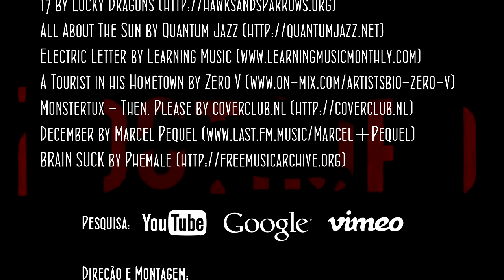Flávio Porto no programa Zootropo - TV Cronópios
Neste novo episódio do programa Zootropo, Rafael Spaca entrevista o ator e roteirista Flávio Porto. Flávio trabalhou na Vera Cruz mas a sua paixão mesmo é o cinema da Boca do Lixo. Além de ator, Flávio Porto também é roteirista, é coautor do roteiro de Sargento Getúlio, filme de Hermanno Penna, um dos grandes filmes brasileiros de todos os tempos. Flávio atua nesse filme, interpreta um padre em cena antológica contracenando com Lima Duarte. Flávio Porto tem mais de 30 filmes em sua carreira e hoje está bastante envolvido com o teatro. Assista agora, do começo ao fim, essa entrevista emotiva, emocionante, demasiado humana! Espalhe para os amigos. Espalhe humanismo.

O programa Zootropo traz um enfoque bem particular do cinema nacional, graças o Rafael Spaca e seu olhar agudo sobre temas pouco explorados pela crítica cinematográfica. Rafael é mantenedor do já famoso blog Os Curtos Filmes e recentemente lançou pela editora Verve o livro "Curta metragem, compilação de ideias e entrevistas do blog Os Curtos Filmes". Foi dele a ideia desse novo projeto do Portal Cronópios. O Zootropo é tem a parceria da Reserva Cultural de cinema e arte, onde gravaremos todos os episódios do programa. Assista agora essa nova e original produção da TV Cronópios.

Apresentação:
Rafael Spaca
Produção:
Rafael Spaca
Paulo Ortiz
Jorge Miyashiro
Pipol
Direção:
Pipol